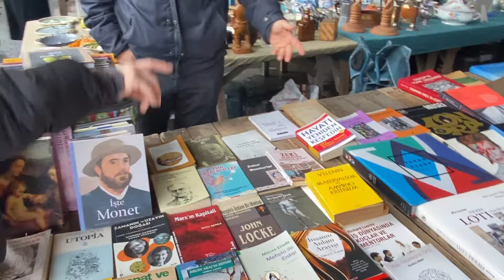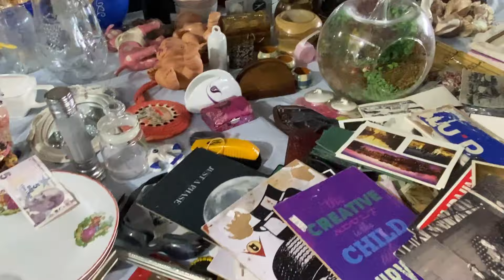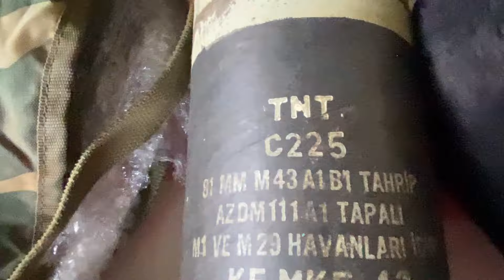EN UCUZ BİT PAZARI BOMONTİ 7 ÇOK KALİTELİ ÜRÜNLER BURADA#karavan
BU BİTPAZARINI GEZDİNİZMİ MUTLAKA GEZİN
Pazar alışverişi, genellikle haftalık ihtiyaçların karşılandığı ve taze gıda ürünlerinin satın alındığı bir alışveriş türüdür. Pazarlar genellikle açık havada veya kapalı bir alanda kurulabilir ve yerel üreticilerin, tüccarların veya küçük işletmelerin ürünlerini sunarlar.
Pazar alışverişi yaparken, öncelikle ihtiyaç duyulan ürünlerin listesi hazırlanmalıdır. Bu liste, hem alışveriş yapılacak pazarın türüne hem de bireysel ihtiyaçlara göre değişebilir. Pazar alışverişlerinde taze meyve, sebze, et, balık, süt ürünleri ve ekmek gibi gıda ürünleri satın alınabilir.
Ayrıca, fiyatları karşılaştırmak ve satıcılardan pazarlık yapmak da mümkündür.
Pazar alışverişi, hem sağlıklı beslenme hem de yerel ekonomiyi destekleme açısından önemli bir alışveriş şeklidir.
Pazar alışverişi yaparken giyim, ayakkabı, iç çamaşırı, çorap ve tişört alırken dikkat edilmesi gereken birkaç önemli nokta vardır. Aşağıdaki ipuçları yardımcı olabilir:
Bedeninizi ölçün: Giysi ve ayakkabılar için doğru bedenleri almak çok önemlidir. Bu nedenle, alışverişe çıkmadan önce bedeninizi ölçmeniz gerekiyor.
Kaliteli ürünler tercih edin: Kaliteli ürünler daha uzun süre dayanır ve daha az deforme olurlar. Bu nedenle, pazar alışverişi yaparken kaliteli ürünleri tercih etmek en iyisidir.
İç çamaşırı ve çoraplar için doğru malzemeleri seçin: İç çamaşırı ve çoraplar doğru malzemelerden yapılmış olmalıdır. Özellikle, terletmeyen ve nefes alabilen kumaşlar seçmek önemlidir.
Ayakkabılar için doğru numarayı seçin: Ayakkabılar için doğru numarayı seçmek çok önemlidir. Ayaklarınızı ölçerek ve ayakkabıları deneyerek doğru numarayı bulabilirsiniz.
Modaya uygun olmayı hedeflemeyin: Modaya uygun olmak önemli olabilir, ancak konforlu ve pratik kıyafetleri tercih etmek daha önemlidir.
Kişisel tarzınıza uygun ürünleri seçin: Pazar alışverişi yaparken, kişisel tarzınıza uygun ürünleri seçmek önemlidir. Bu, kıyafetlerinizi ve aksesuarlarınızı birleştirerek kendinize özgü bir tarz oluşturmanızı sağlar.
Bu ipuçları, pazar alışverişi yaparken giyim, ayakkabı, iç çamaşırı, çorap ve tişört gibi temel ürünleri doğru şekilde seçmenize yardımcı olabilir.
                                Kripto Madencilik Kar Bırakıyormu?
Kripto madencilik, dijital para birimi (kripto para) işlemlerinin doğrulanması ve işlenmesi için kullanılan bir süreçtir. Madencilik, genellikle karmaşık matematiksel işlemlerin çözülmesini gerektirir ve bu işlemleri çözmek için yüksek düzeyde bilgi işlem gücü gerektirir.
Kripto madencilik karlı olabilir, ancak karlılık düzeyi birçok faktöre bağlıdır. Bunlar arasında kullandığınız donanım, enerji maliyetleri, madencilik zorluğu, piyasa fiyatları ve kripto para biriminin popülaritesi gibi faktörler bulunur.
Örneğin, yüksek işlemci gücü gerektiren Bitcoin madenciliği, düşük işlemci gücü gerektiren başka bir kripto para birimine göre daha yüksek enerji maliyetleri gerektirir ve bu nedenle daha pahalı olabilir. Ayrıca, kripto para biriminin değeri de karlılığı etkileyebilir. Fiyat yükseldiğinde, madencilik karlı olabilirken, fiyat düştüğünde karlılık azalabilir.
Sonuç olarak, kripto madenciliği karlı olabilir, ancak karlılığı belirleyen birçok faktör bulunmaktadır. Kripto madenciliği yapmadan önce, donanım maliyetleri, enerji maliyetleri ve diğer faktörleri dikkate alarak iyi bir araştırma yapmanız önerilir.
Bit Pazarından Alışveriş Karlımı ? Karlı olabilir.
Bit pazarı, genellikle kullanılmış veya ikinci el eşyaların satıldığı bir tür açık hava pazarıdır. Bit pazarında alışveriş yapmak için öncelikle pazara gitmeniz ve satıcıların tezgahlarında bulunan eşyalara göz atmanız gerekiyor. Eğer istediğiniz bir ürünü bulursanız, satıcıyla pazarlık yapabilir ve fiyatı düşürmeye çalışabilirsiniz. Ancak, bit pazarında satın alınan ürünlerin garanti süreleri olmayan ürünlerdir